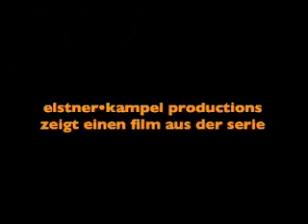Universum spezial - brainrunners Trailer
brainrunners - Österreichs seltsame Arten der 5 Minuten Trailer zur DVD, siehe Medien/PR